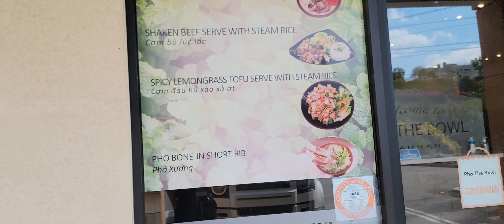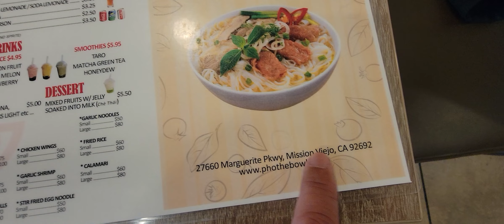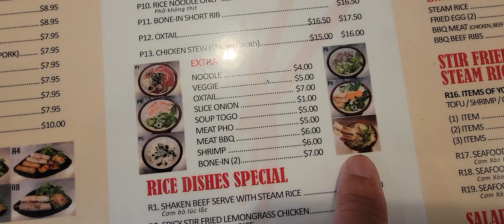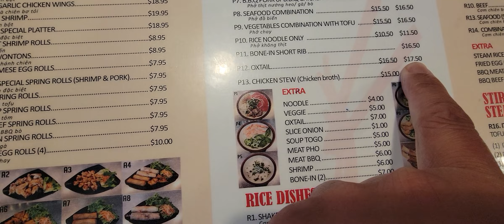Vlog 488, PHƠ THẾ BOWL(HỖ TRỢ MÌNH CLICK SUBSCRIBE & CHIA SẺ VIDEO CỦA MÌNH ĐẾN BẠN BÈ)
PHƠ THẾ BOWL
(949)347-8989